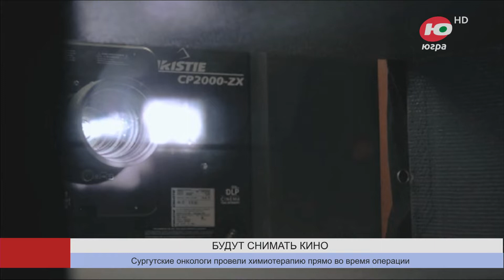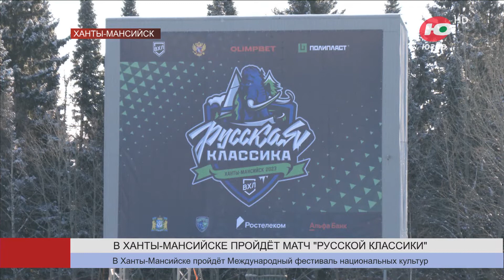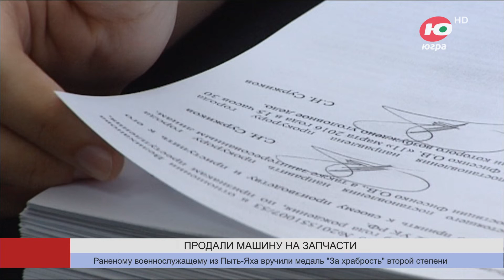Новости 02.11.2023 23:00